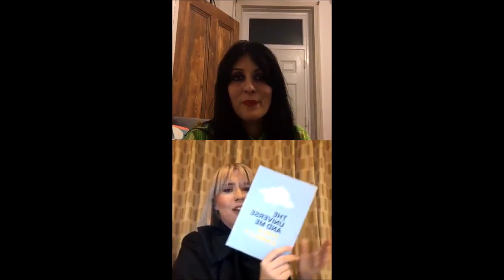Insta sessions #17: Madelaine Kinsella | Spoken Word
our 17th weekly Insta session welcomed rising Liverpudlian star Madelaine Kinsella, and was hosted by Toria Garbutt. relaxed conversations and performances from leading spoken word talent, every Tuesday from 7.30-8pm UK time!

nymphsandthugs.net | @nymphsandthugs